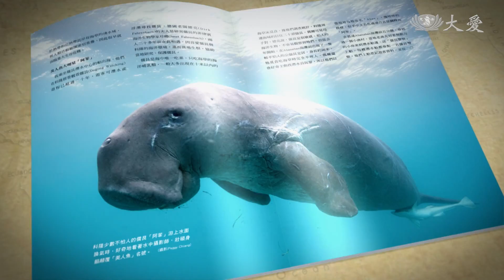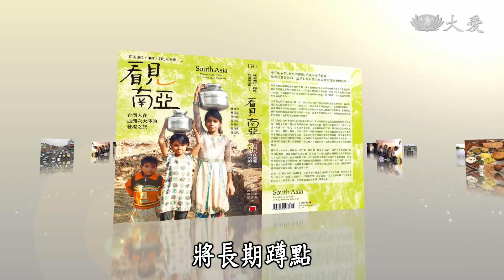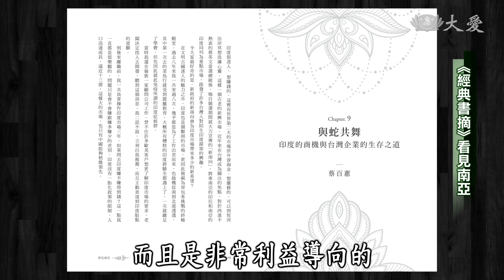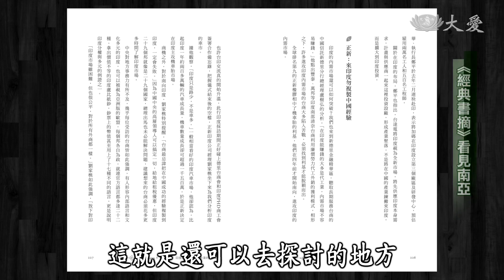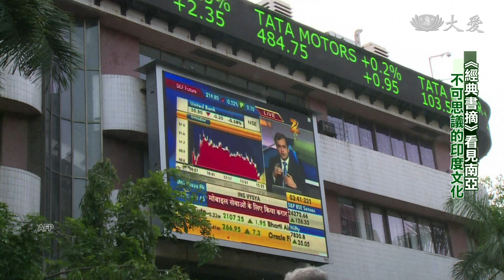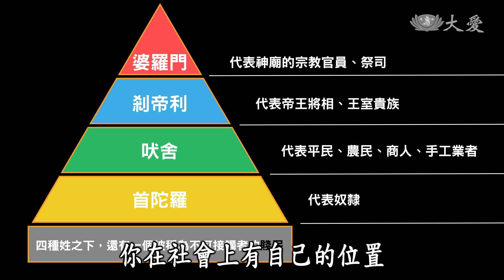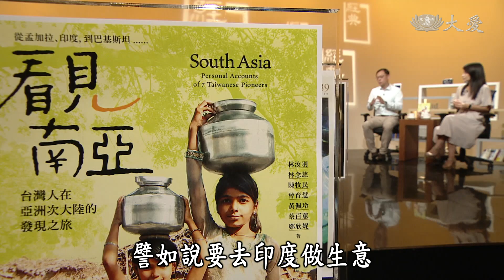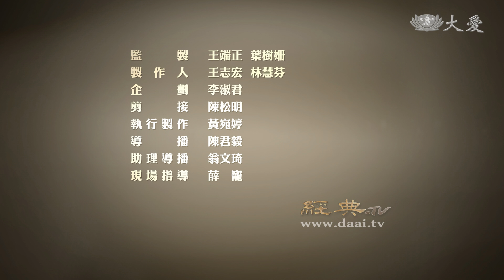【經典.TV】20180617 - 看見南亞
從孟加拉、印度到巴基斯坦，七個台灣人長期蹲點南亞五個國家，透過九種身份觀察，發現不一樣的南亞。

(02910649)